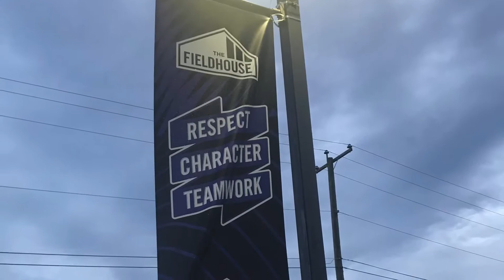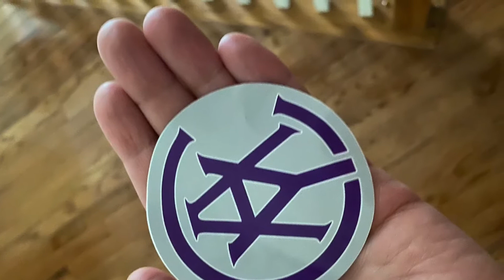Lucky Number 7 with CYA Soccer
Video of my teams over 7 years with CYA Soccer